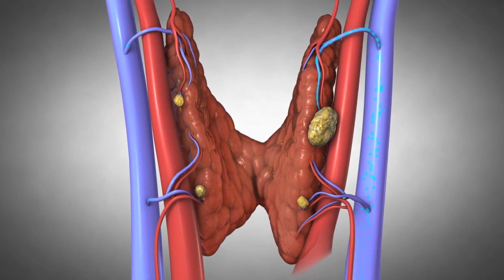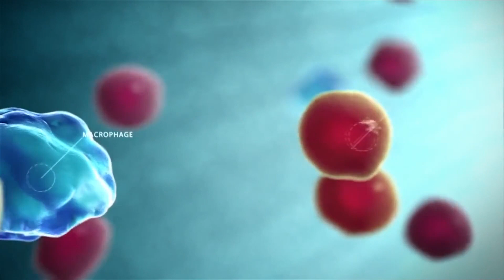Ashwagandha: Health benefits and side effects/ अश्वगंधा खाने से देखो शरीर में क्या हो गया